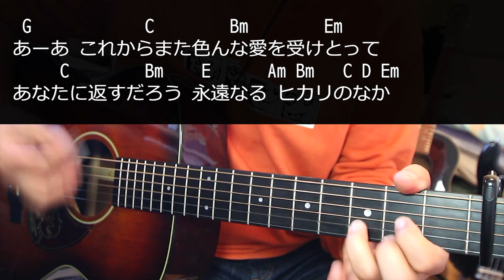【ギター】 旅路 / 藤井風 Fujii Kaze 初心者向け コード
Player ：ヒラオタケシ

・ninotech